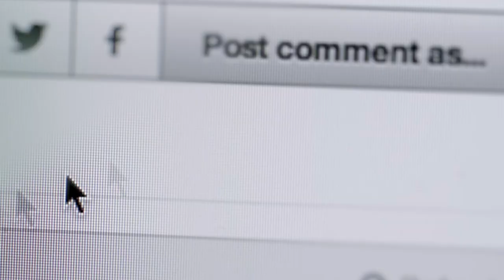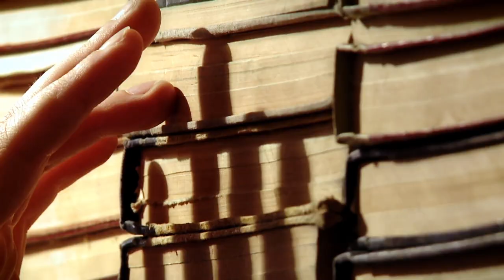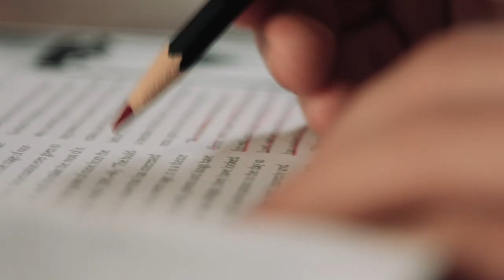The Source of Unending and Never Changing Truth | Spiritual Truth to Hold On To Is My Foundation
President Dallin H. Oaks of the First Presidency taught that we should be cautious and choose correct sources in our search for truth. When we seek the truth about religion, we should use spiritual methods appropriate for that search.

What we know will always trump what we don't know.